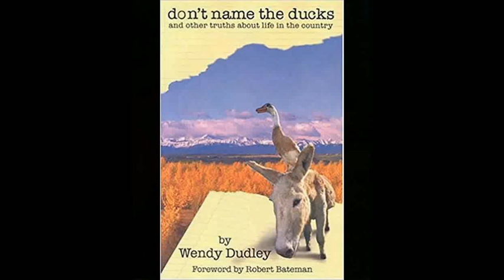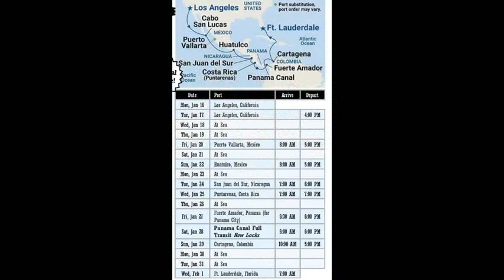The SPIRIT OF THE WEST Program #22303 week of January 14, 2023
From a look at the cowboys of south America to the North American west, this week with information, true life experiences and another story from the vault, this one will keep you listening close.  A blend of new and classic songs o the west sets the mood.  Hugh relates riding into trouble on a green colt, the Rangeland news looks at how things will be in the new year and much more this week.